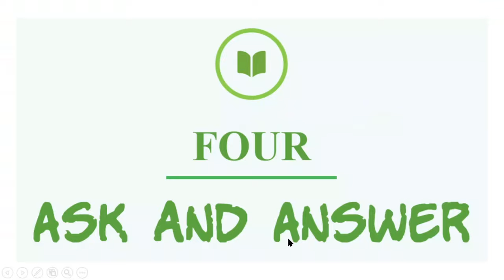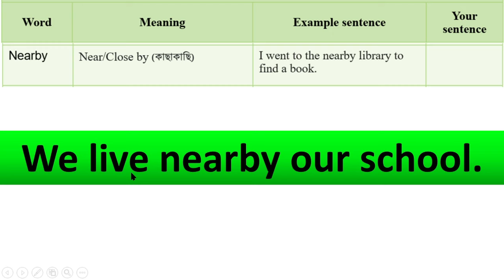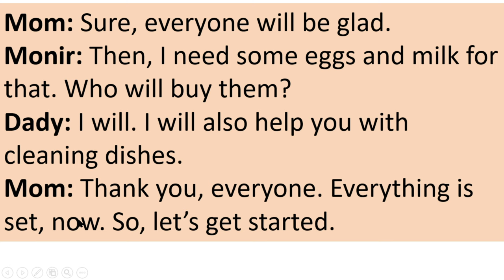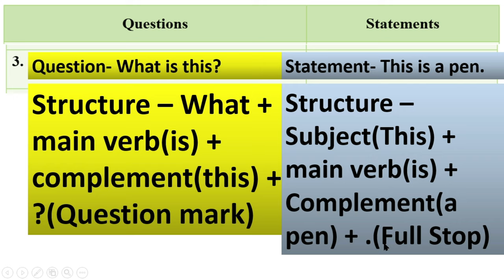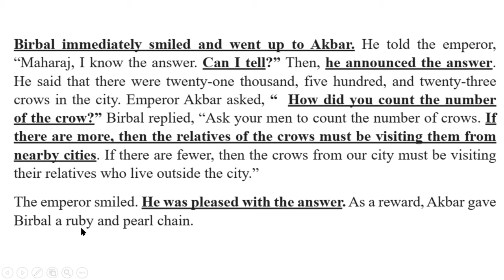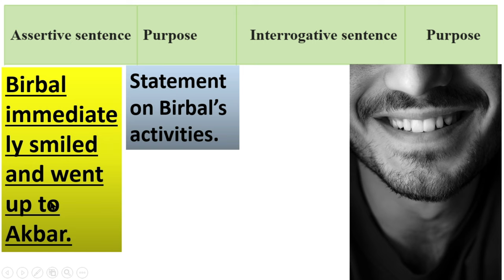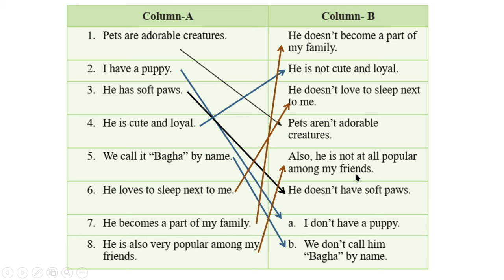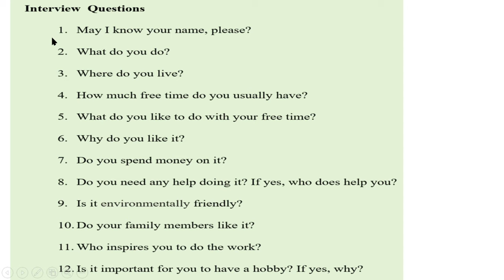English Class 6 Unit 4 Full Lesson 4.0 4 6 Page 30-37, English Class 6, 2023, Class 6 English,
English Class 6 Unit 4 Full Lesson 4.0 4 6  Page 30-37, English Class 6, 2023, Class 6 English, New curriculum 2023, "@1HourSchool